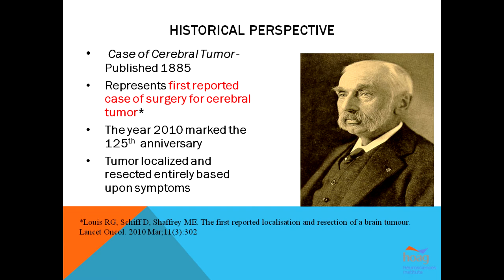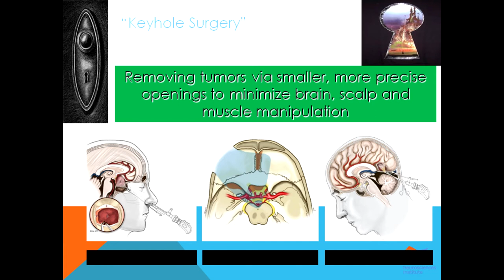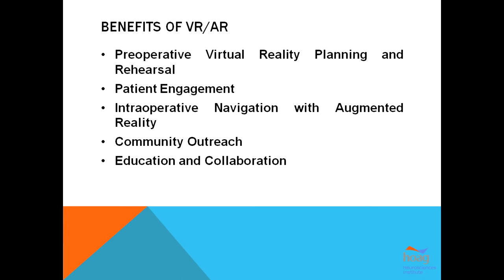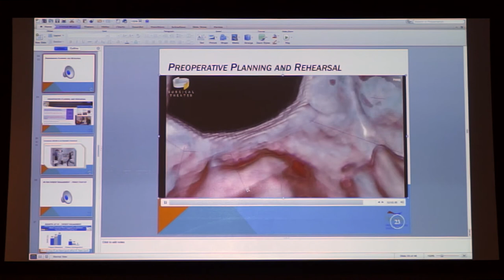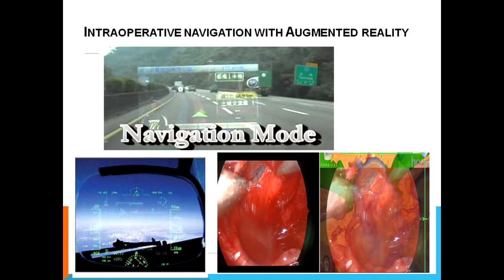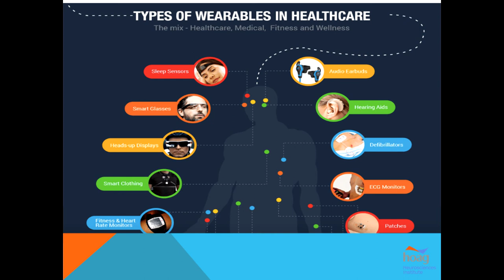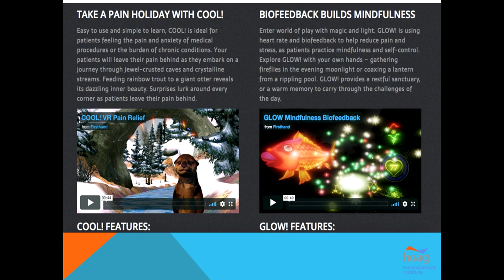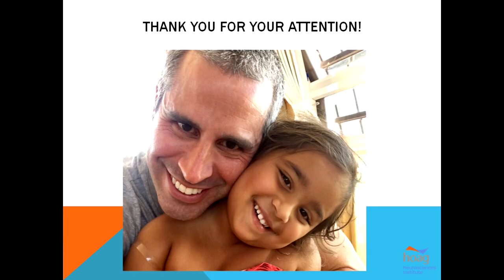Dr. Louis - Grand Rounds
Dr. Louis presents at grand rounds.